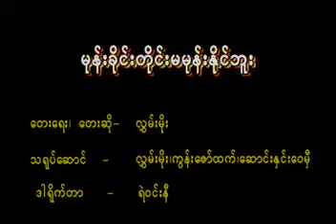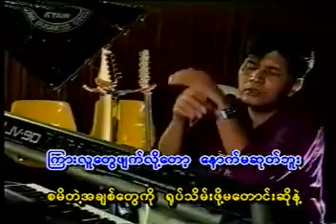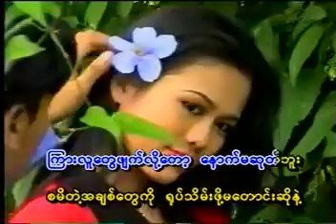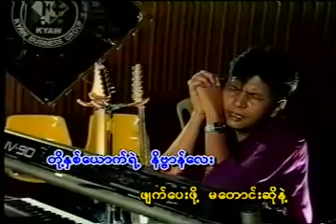မုန်းခိုင်းတိုင်းမမုန်းနိုင်ဘူး Karaoke တီးလုံး Video (2001)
မုန််းခိုင်းတိုင်းမမုန်းနိုင်ဘူး
တေးပြုစာဆို လွှမ်းမိုး
လွှမ်းမိုး ငွေရတုမှတ်တမ်း (၂) Karaoke တီးလုံး Video Album (2001)